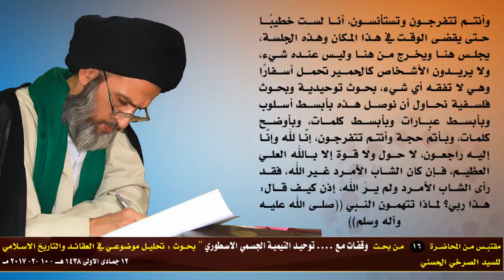لماذا يحاول التيمية في مغالطاتهم و مجادلاتهم الباطلة إنكار ما نسب للإمام أحمد ؟!